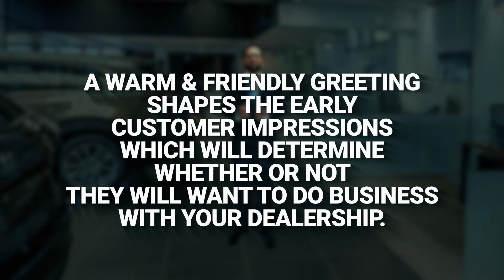Make the Buyers Feel More Welcome | Dealership Receptionist Best Practices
"😊🛎️ Proper greetings from receptionists are crucial in setting your dealership apart from the competition!

Receptionists are one of the first people buyers see when they walk in the door. As such, how friendly and welcoming your greeting is creates the early customer impressions that shape whether or not they want to do business with your dealership."